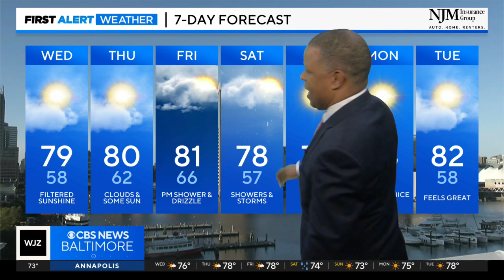More sunny, nice weather before weekend rain in Maryland